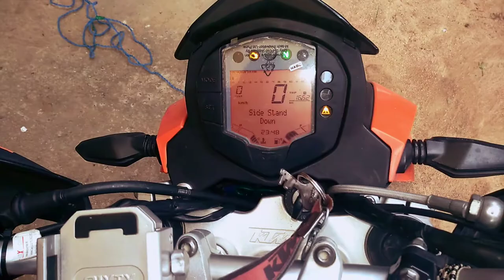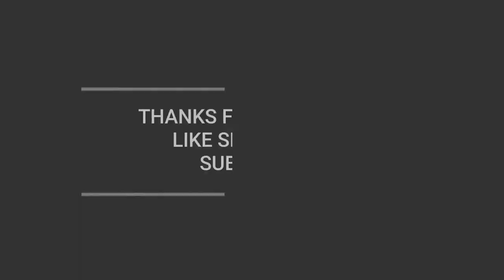KTM DUKE HAZARD LIGHT 14 PIN PNP INSTALLATION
Fairytale · Ambassador

Fairytale